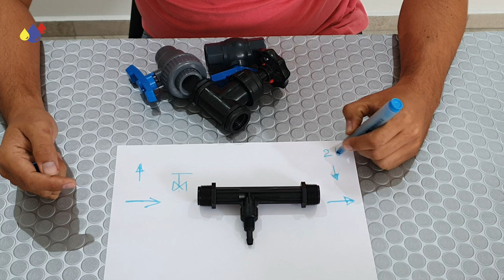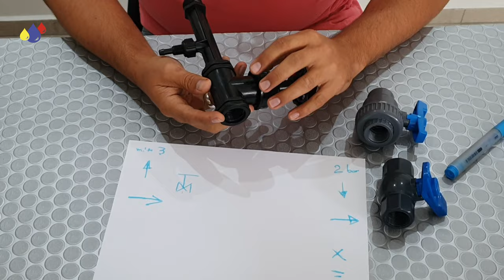Venturi para Fertilización en Sistema Directo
Explicación del funcionamiento de un Venturi en fertilización usando un Sistema Directo/Lineal
Este sistema es recomendable únicamente en DRENCH